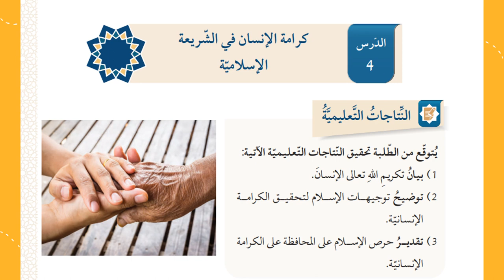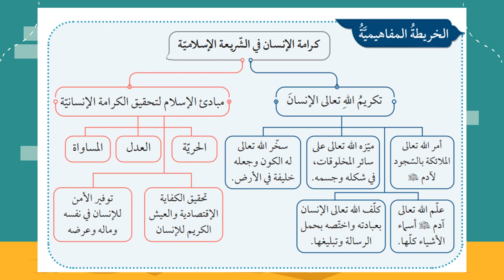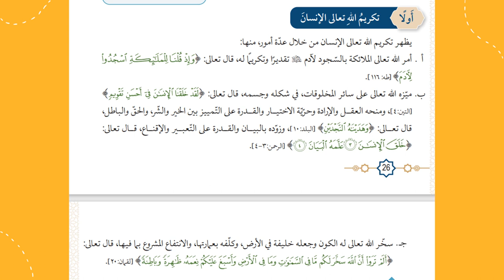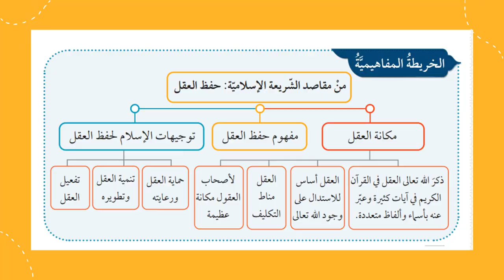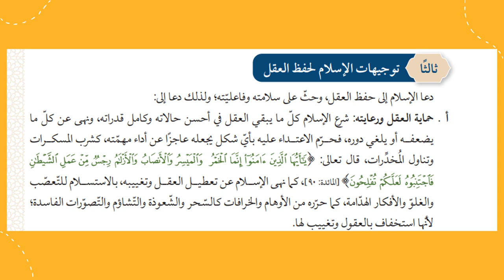الأسبوع الثّاني ف2 الصّف الحادي عشر التّربية الإسلاميّة - المعلمة منال زكارنه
يعرض الفيديو أهم المحاور والموضوعات التي سندرسها خلال الأسبوع الثّاني من مادّة التّربية الإسلاميّة.